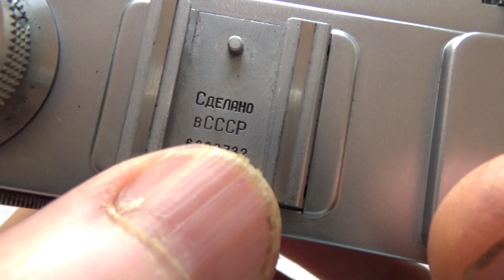KIEV 4A Early USSR Russian 35mm Contax copy Camera + Jupiter 8m lens #6008732